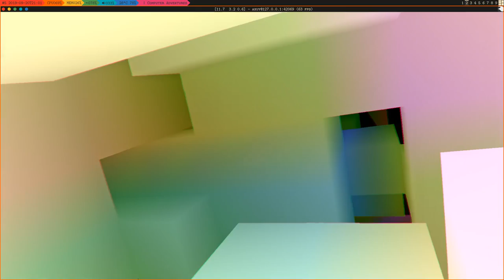Axuy Stress Test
One to nine peers of Axuy running on Intel i5-8250U (7.5 GB RAM) with UHD Graphics 620 (500 MB GRAM).  This marks the milestone of multi-threading correctly implemented using Queue, which makes it thread-safe while adding very little overhead